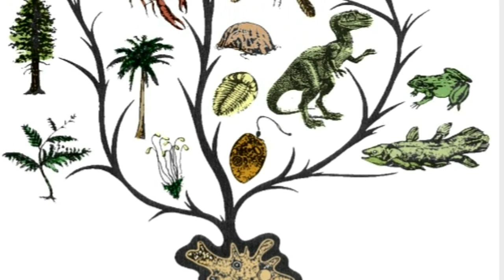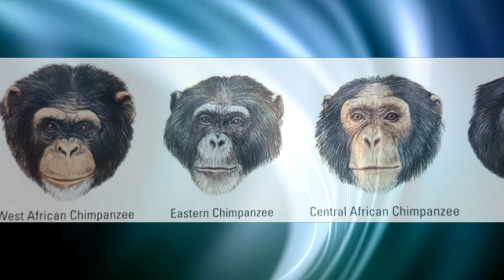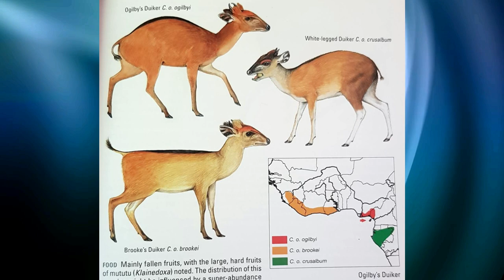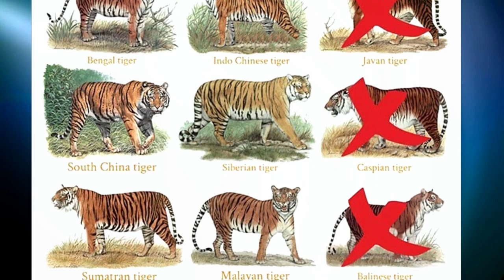Are There Human Subspecies?~ with LAURA VAN HOLSTEIN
LAURA VAN HOLSTEIN is a PhD Candidate at the University of Cambridge who has recently published her revolutionary research on the role of subspecies in evolution, authenticating one of Charles Darwin's theories.

Laura studied for her BA from 2013 to 2016 in Biological Anthropology. Her main fields of research include human evolution and phylogenetic comparative methods.

MARK from Evolution Soup talks with Laura about her ground-breaking work, what is meant by a 'subspecies' and how these phenotypically distinct groups can lead to new species.

We even chat about Tiger King!

👉🏿FOLLOW Evolution Soup Twitter & Instagram! @evolution_soup

Creative Commons.